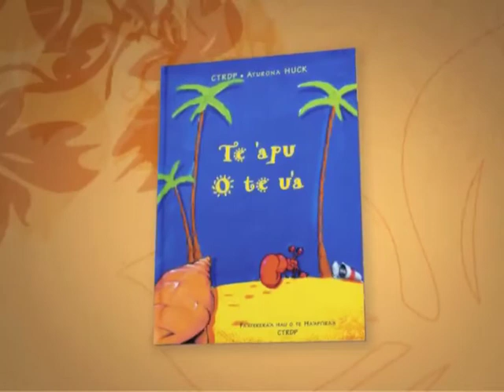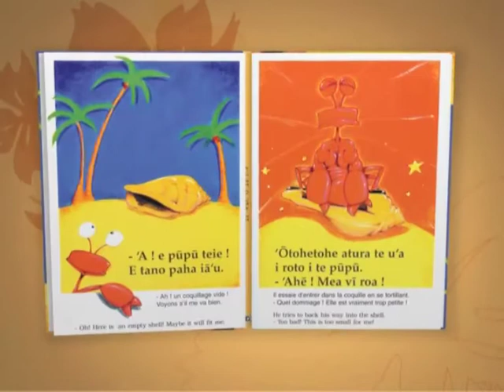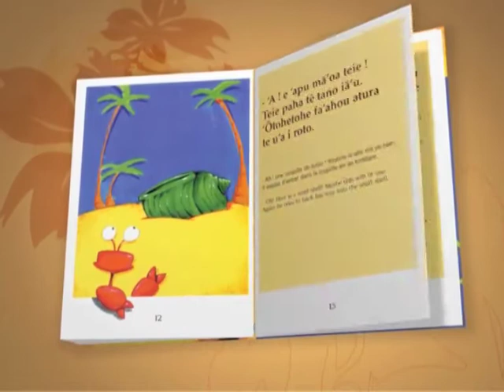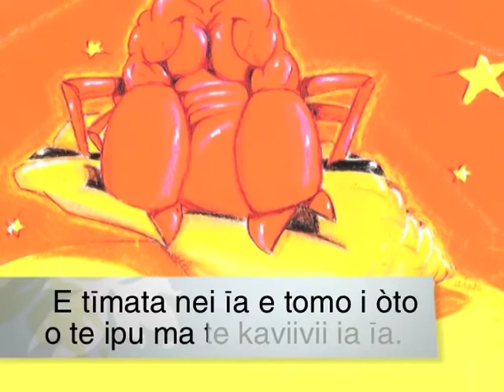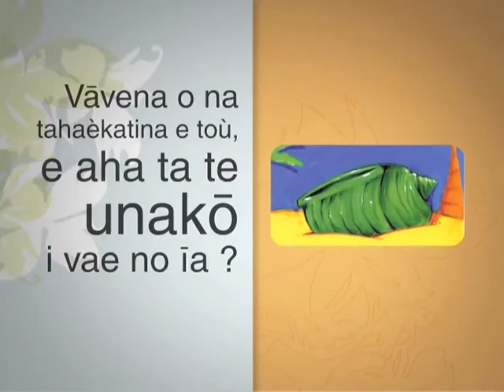Te ipu o te unakō - MQ (2007)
Un bernard-l'hermite cherche une nouvelle maison et se retrouve confronté à la pollution du monde moderne qui l'entoure...

Saison : 1
Niveaux : Écoles maternelle et élémentaire
Cycles : 1 et 2
Domaine : Maîtrise du langage et de la langue française
Champ disciplinaire : Littérature de jeunesse
Collection : Albums
Langue : Marquisien
Référence : pad_1016_s1_1